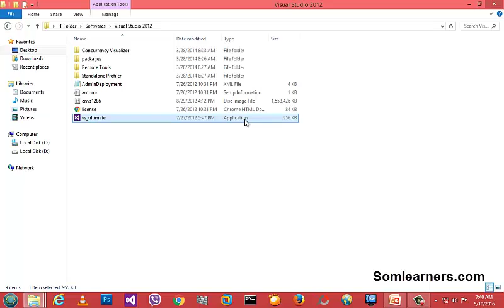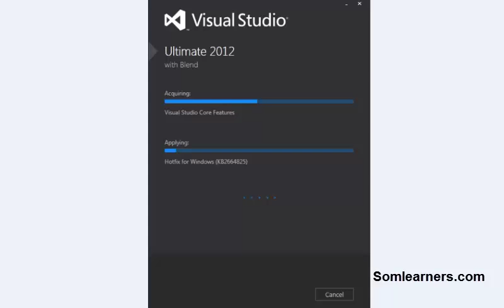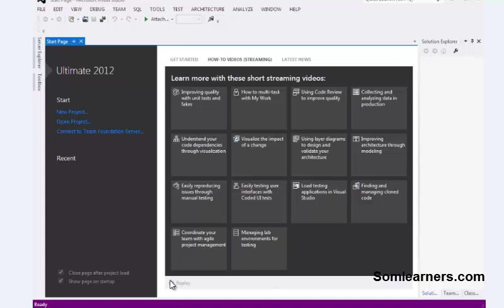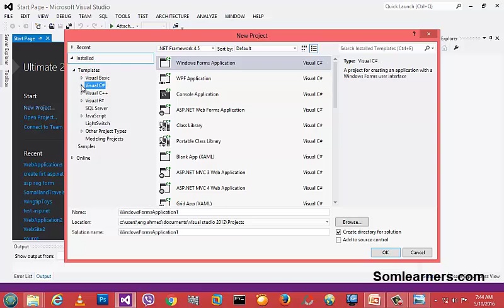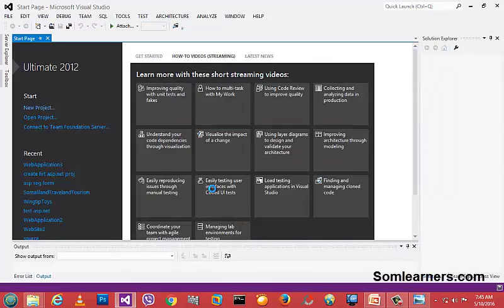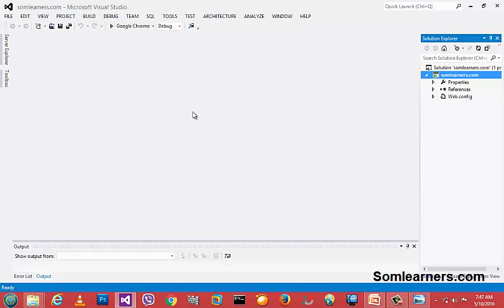2-ASP.NET How to Install Visual Studio -Afsomali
Casharkan oo ah cashar taxane ah waxaynu ku baran doonaa ASP.NET 4.5 oo lagu dhiso Web Applications...